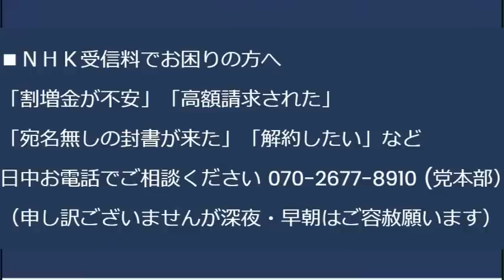総務省「スマホからNHK受信料を取る」有識者会議で一致／公明党「ぜひ積極的に同性婚を」戸籍が混乱するから絶対ダメ／パヨ政党とモテない男の特徴が完全一致 20230430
朝日新聞「政治を信頼してない人55％」まずは朝日が信頼できないと大好評を博した

170-0005  東京都豊島区南大塚 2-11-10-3階 くつざわ亮治 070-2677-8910 まで